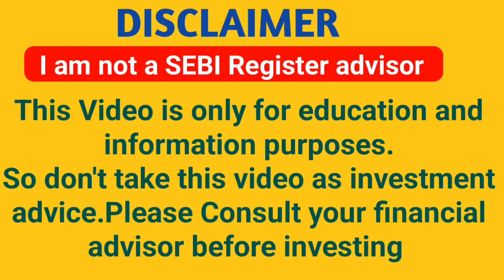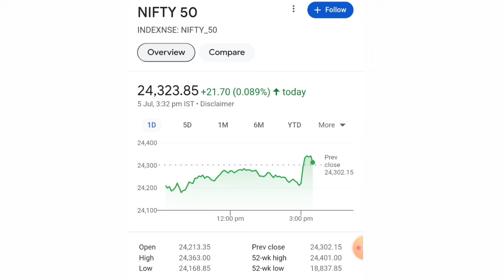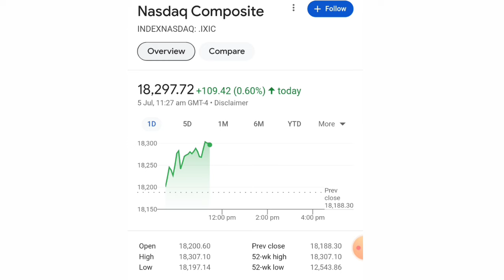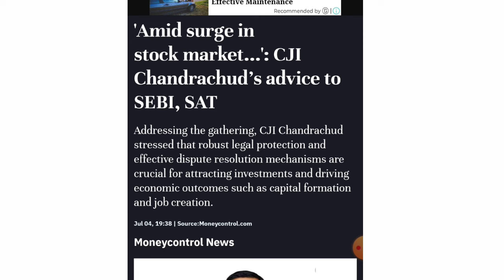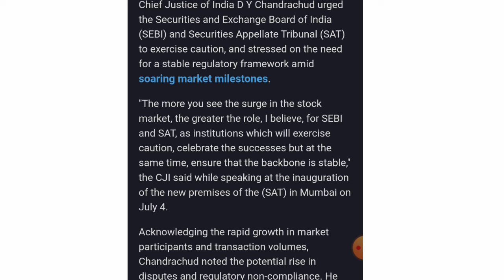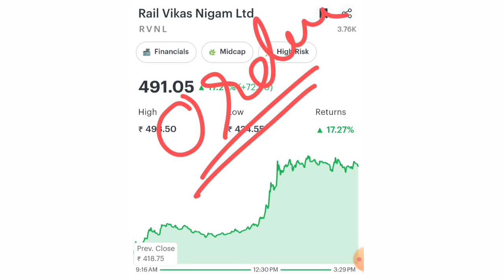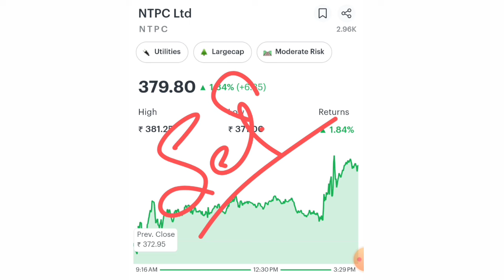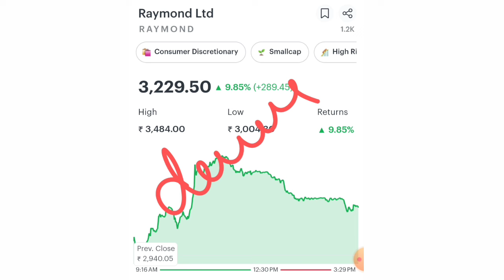Supreme court का बहुत बड़ा बयान | SHARES TO WATCH FOR MONDAY | SHARE MARKET LATEST NEWS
iran war
Rakesh jhunjhunwala